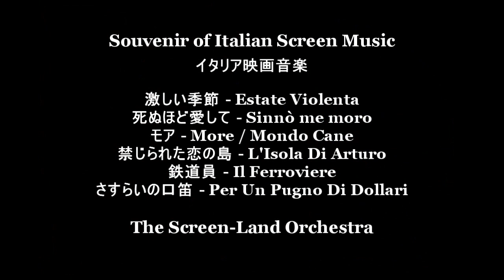LPレコードでイタリア映画音楽 ”モア” ”鉄道員” 他 全６曲 - Movie Theme - " More / Mondo Cane" "Il Ferroviere" - VINYL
激しい季節 - Estate Violenta (0:00) 死ぬほど愛して - Sinnò me moro (2:43)
モア - More / Mondo Cane (5:06) 禁じられた恋の島 - L'Isola Di Arturo (7:15)
鉄道員 - Il Ferroviere (9:58) さすらいの口笛 - Per Un Pugno Di Dollari (12:38)

スクリーンランド・オーケストラ - The Screen-Land Orchestra

Souvenir of Italian Screen Music - イタリア映画音楽全集 - [ Vinyl record ]
 - ULS-66/7-V - テイチク株式会社, Japan

Stylus : AT-14E (Audio-Technica)